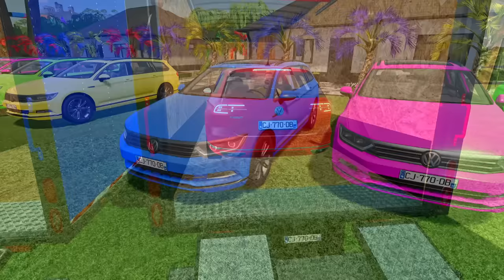TRANSPORTING VOLKSWAGEN PASSAT WITH ISUZU TRUCKS - Farming Simulator 22